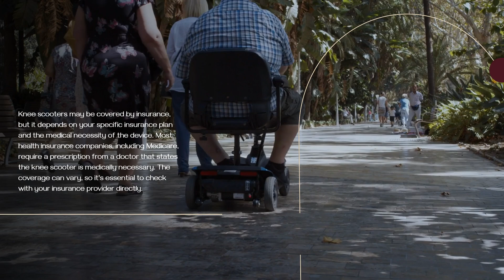Are knee scooters covered by insurance!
Knee scooters may be covered by insurance, but it depends on the provider and your policy. You will likely need a doctor’s prescription to qualify for coverage.